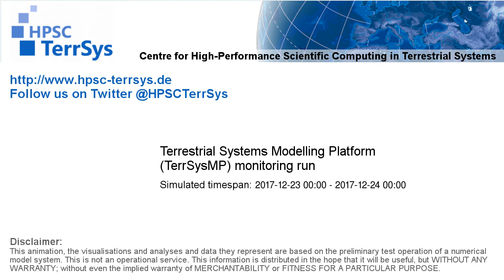TerrSysMP monitoring run 2017-12-23 - correction run runoff diff - NRW (24h)